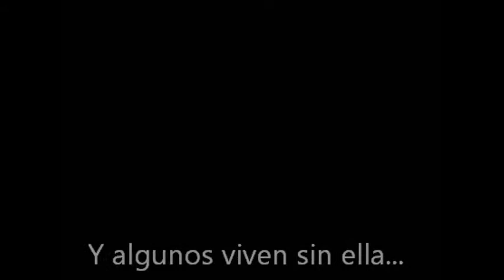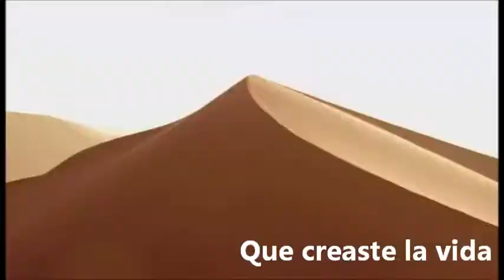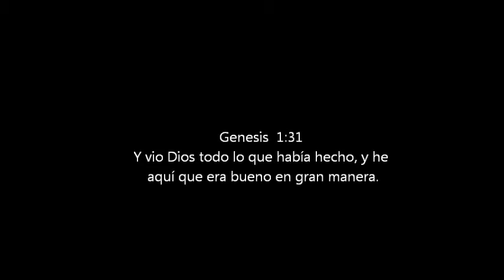Praise and Adore Wavorly en Español